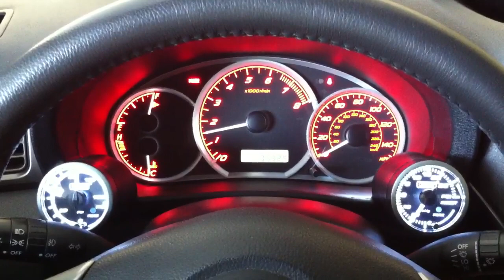ProSport Premium White-Needle Gauges Normal Start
An average engine start...